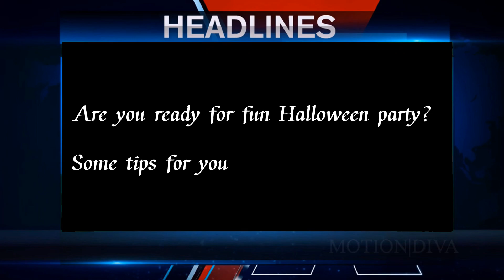Goh Yu Han & Goh Yu Feng I BCE NewsTube I Level 5 Project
British Castle Alor Setar
BCE NewsTube
Level 5 Project